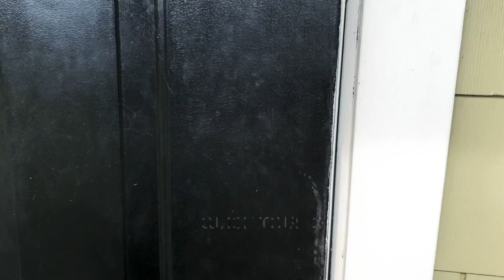ROAD TRIP VLOG: Brandy’s Birthday Edition Part 1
Welcome back guys, we went on a road trip to celebrate my birthday.

Brandy’s Instagram: _signedbrandyy
Cedro’s Instagram: _supercedro